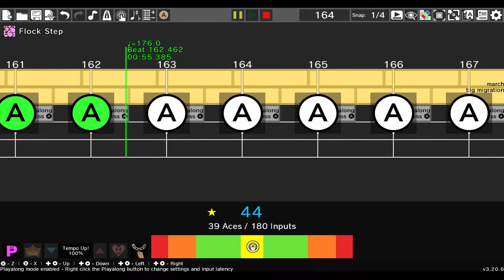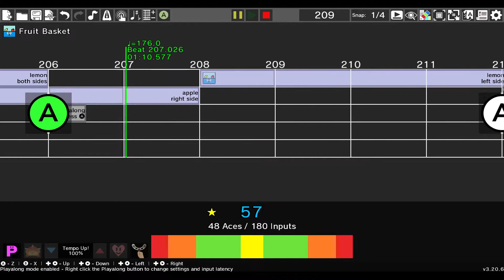Gym Leader Theme / Rhythm Heaven Custom Remix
I love Black and White, but I kinda just forgot to complete them halfway through. I'll finish them eventually, I swear.